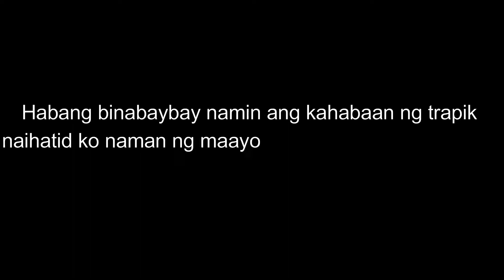Ang batang may malusog na puso si dave!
habang ako ay nag papagasolina ng nilapitan ako ng batang ito. at nakakataba ng puso ang mga sumunod na pangyayari ^_^
SHOUT OUT sa mga magulang ng batang ito sa pag papalaki na magalang at marunong rumespeto sa nakakatanda ^_^ aaaaaallllrrriiigghhhhttt!!!